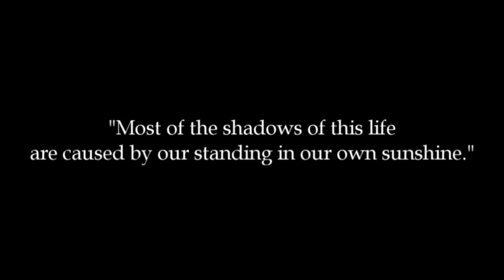~Our Sunshine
"Most of the shadows of this life are caused by our standing in our own sunshine." -Ralph Waldo Emerson

Don't create shadows; create rays of beautiful sunshine.

HD, please.

I know, I know, it's nothing flashy, but I was focusing more on the meaning than the effects. I did have a pretty little coloring, but after rendering it four times and having the audio off-sync because of it, I gave in and rendered without any effects at all.